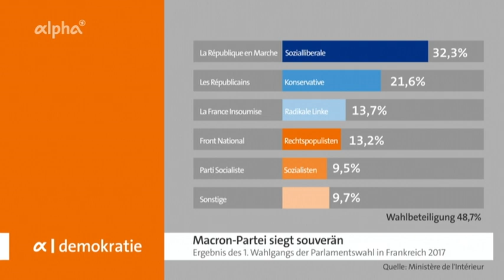alpha-demokratie: Ein Jahr Macron Doku (2018)